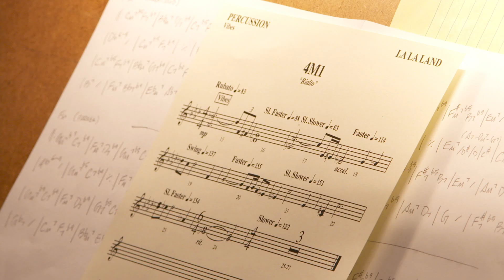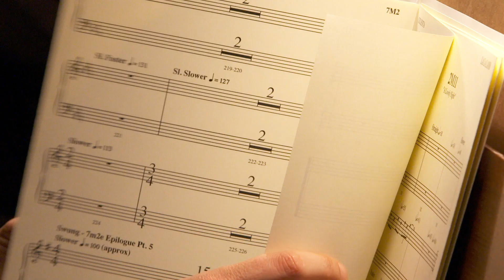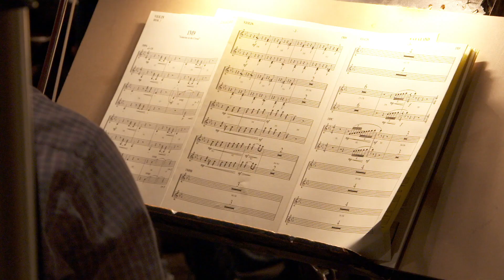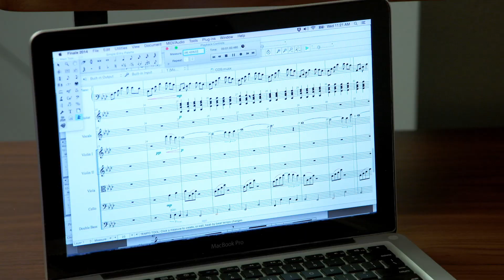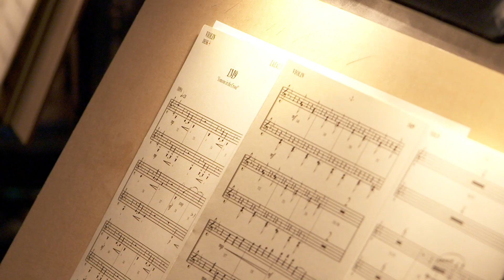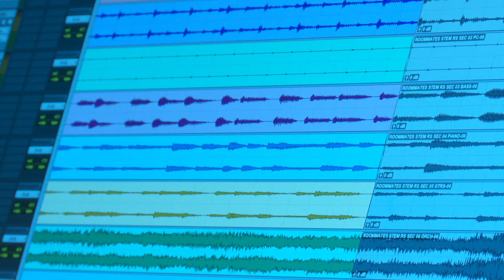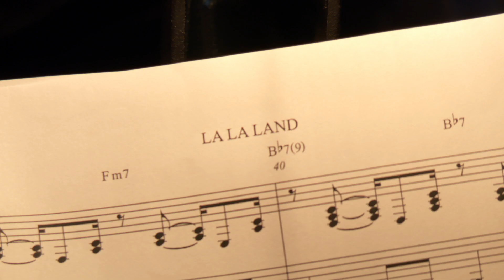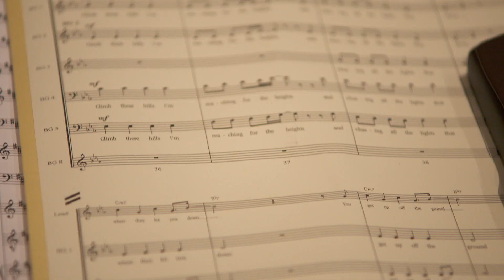La La Land The Music of La La Land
Special Features for La La Land, directed by Damien Chazelle.
Starring:
Ryan Gosling as Sebastian
Emma Stone as Mia